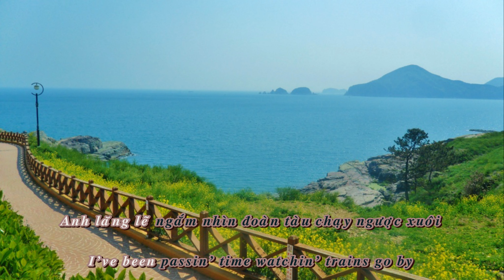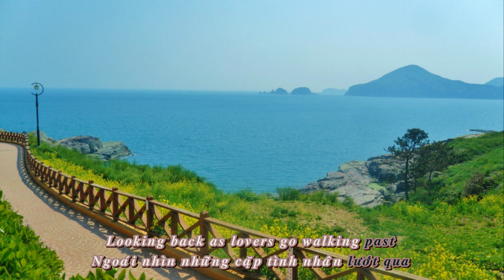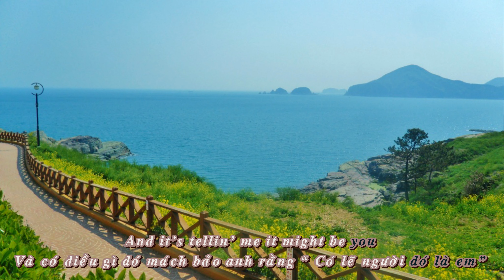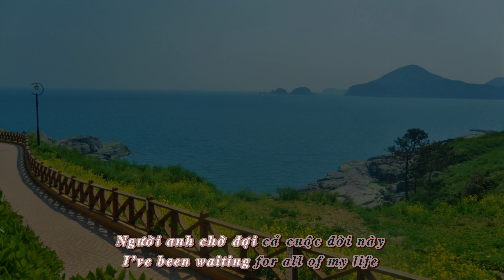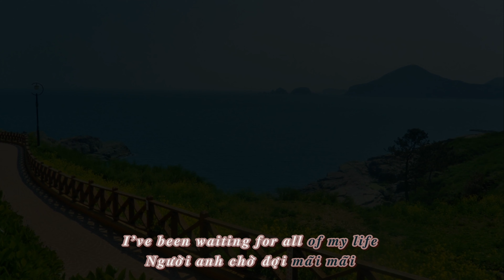[VIETSUB] It might be you - Có lẽ là em - Daniel Padilla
Translate & Video: Phở gõ 10k